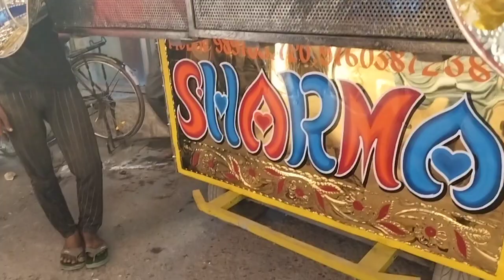फ़िल्म बॉर्डर से प्यारा सा राष्ट्रीय गीत sharma band muzaffarnagar janmashtmi (हिंदुस्तान हिंदुस्तान)